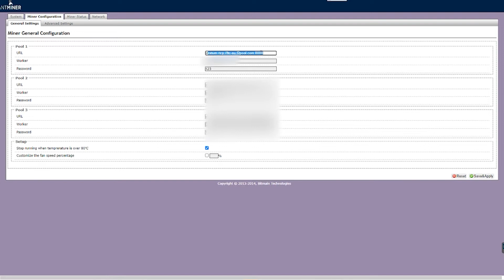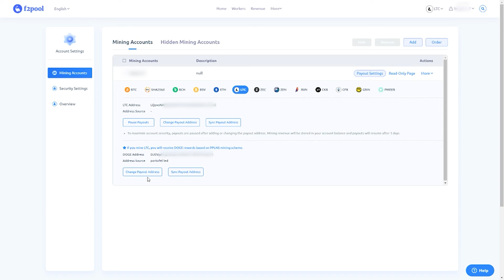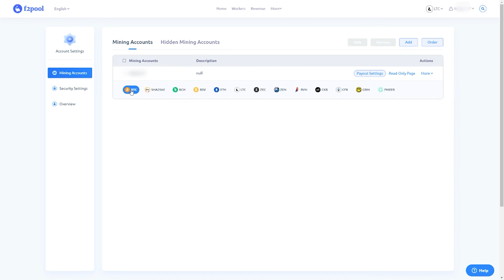CryptoBani - Settings for merged mining DOGE + LTC on f2pool.com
Settings for merged mining DOGE + LTC on f2pool.com